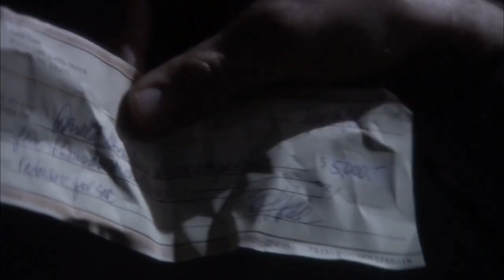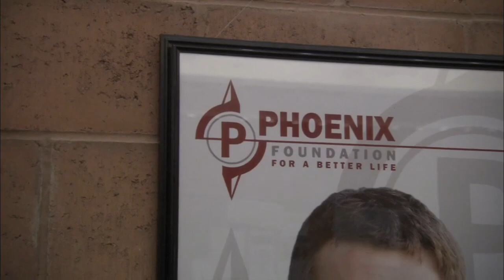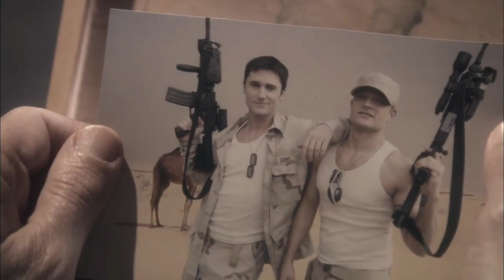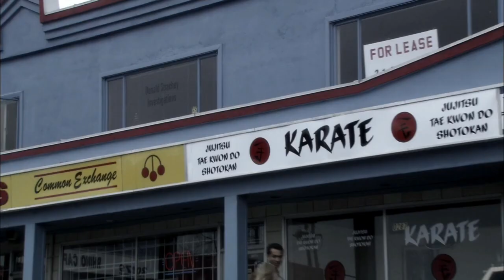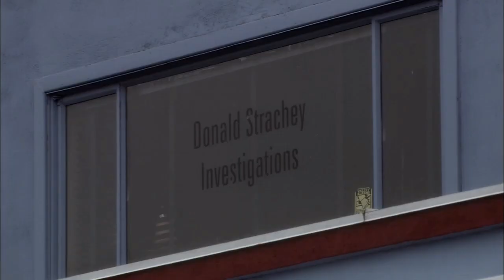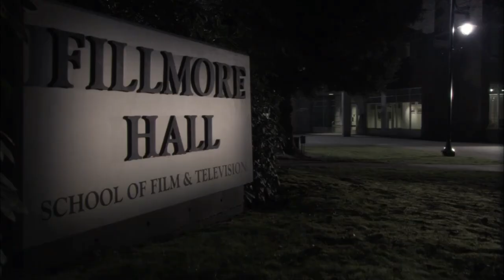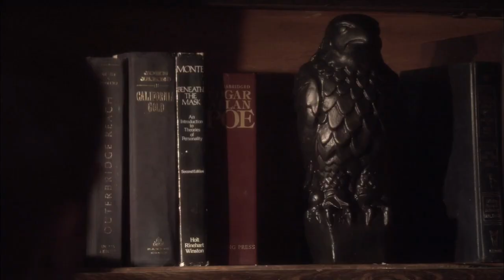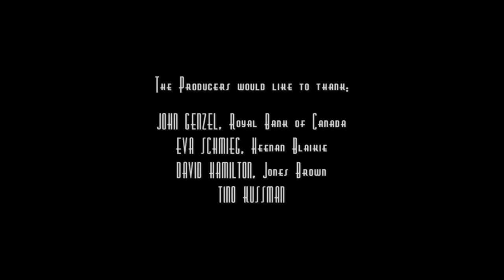Shock to the System: A Donald Strachey Mystery (2006) Full Movie Gay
(US)
Crime, Drama, Mystery, Thriller
1h 31m
After the mysterious demise of a client, private detective Donald Strachey infiltrates a therapy group for gay people who want to become straight. He takes on the group's founder to prove that his client's death was not a suicide.